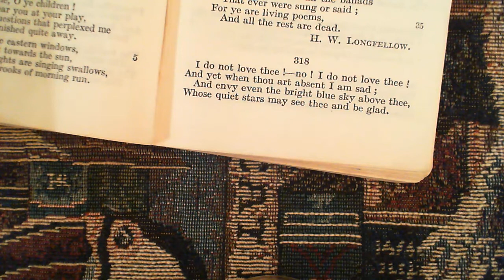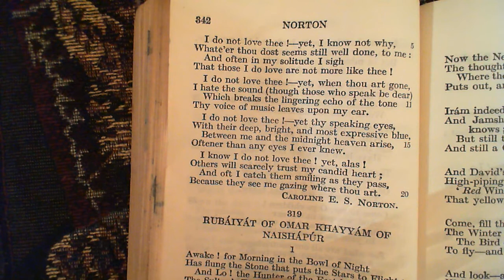I do not love thee - Caroline E. S. Norton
318 I do not love thee
The three-hundred and eighteenth poem in the collection.